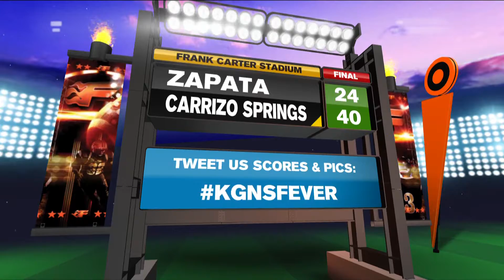Friday Football Fever Week 5